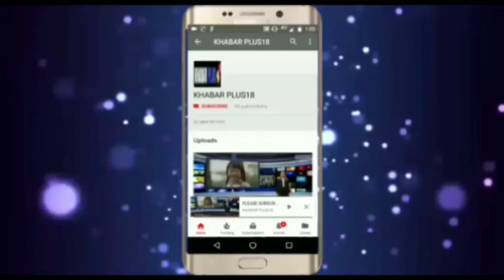गणेश विसर्जन शोभायात्रा में सौहार्द का नजाराView of harmony in Ganesh Visarjan procession